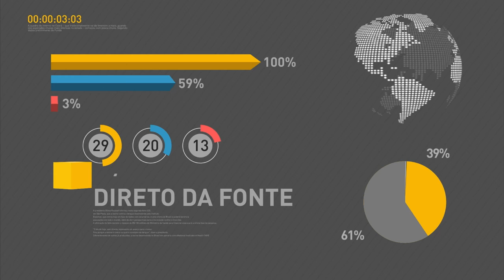Repatriação de recursos já rendeu R$ 6,2 bilhões ao governo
REPÓRTER NBR 20H - 22.09.16: A lei de repatriação de recursos não declarados, enviados ao exterior, aprovada este ano pelo Congresso, já possibilitou trazer de volta ao Brasil cerca de R$ 6 bilhões. O governo apresentou hoje o novo modelo do ensino médio. A Polícia Federal realizou, em parceria com a Receita Federal, a 34° fase da Operação Lava Jato.